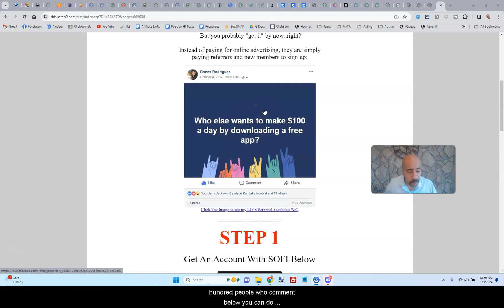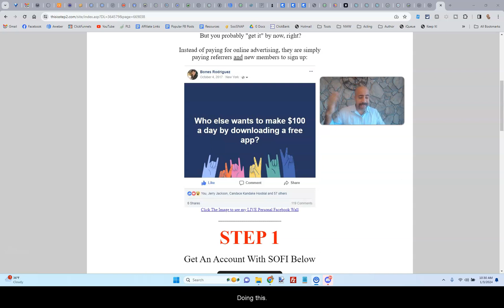Get Paid $25 and then Another $75... EVERYDAY!?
After reading Robert Kiyosaki's "Rich Dad, Poor Dad", and "The Cashflow Quadrant", I started helping people to actually make money online and make money on the internet.

I made the video "The ONE Thing That The RICH BUY That The Poor and Middle Class Don't" which has gone viral: